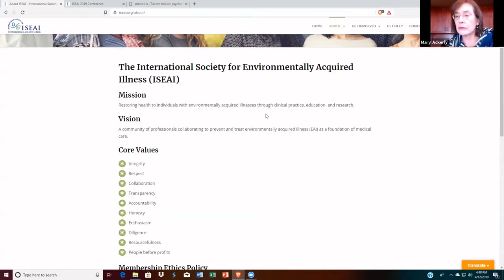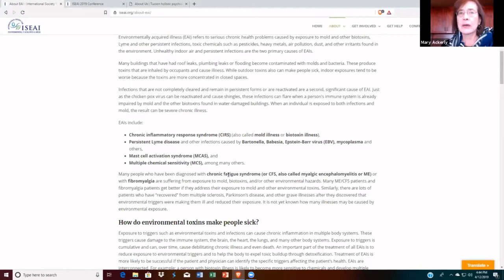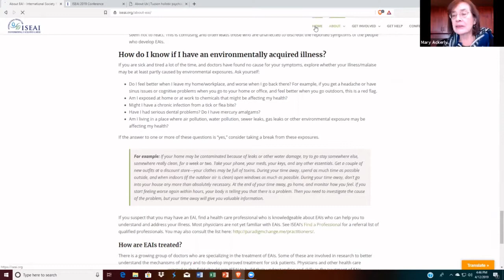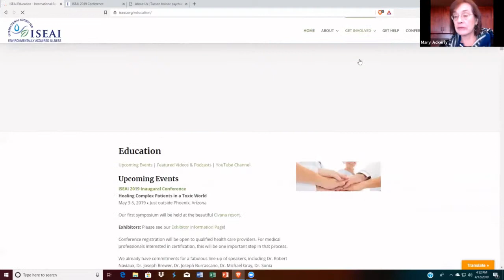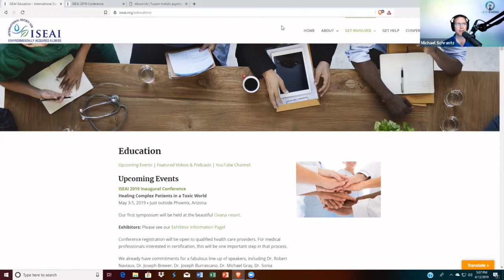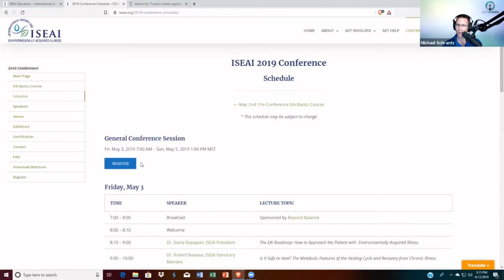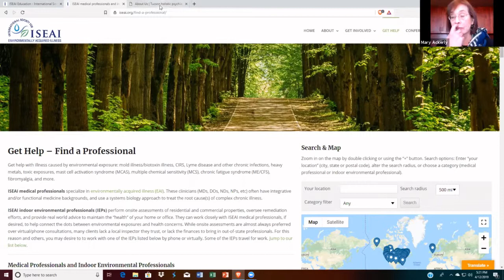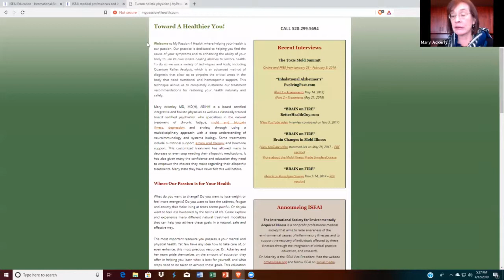IEP Radio #6: International Society for Environmentally Acquired Illness (ISEAI) with Dr. Ackerley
International Society for Environmentally Acquired Illness (ISEAI)
Special Guest: Dr. Mary Ackerley

In this episode we discuss what ISEAI is and how it is helping clinicians, patients, and Indoor Environmental Professionals around the globe!!